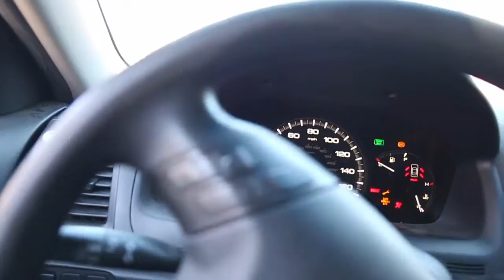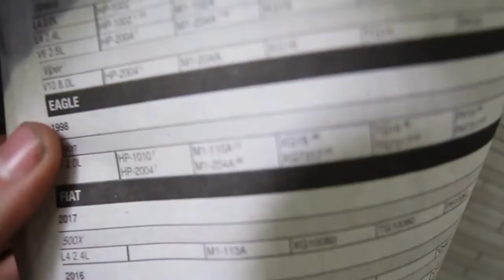Restore RED: How to Keep Engine Running Forever(OIL Change)| Episode 2.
So when I got The Talon (RED) the previous owner didnt tell me when the last oil change was so i decided to just change it myself before I start taking her out to mexico. But when i was under the car i found out some other good/bad news.